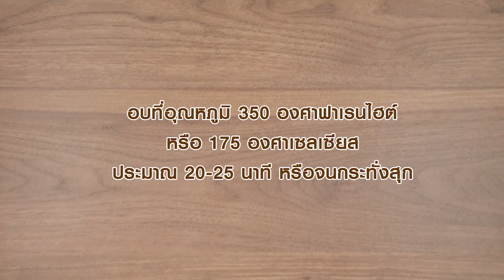มินิคัพเค้กเนยสด สูตรเด็ด...ทำง่าย...สไตล์ "อ.ยิ่งศักดิ์"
อร่อยอย่างมืออาชีพวันนี้ อาจารย์มีเมนู มินิคัพเค้กเนยสด จากผลิตภัณฑ์ นกเหยี่ยว ฟอลคอน มาฝากคร่ะ

สิ่งที่ต้องเตรียมสำหรับ (มินิคัพเค้กเนยสด)

กระทงกระดาษขนาดตามต้องการ

วิธีทำ (มินิคัพเค้กเนยสด)

1. ผสมแป้งสาลีทำเค้ก ผงฟู และเกลือป่นเสริมไอโอดีน  เข้าด้วยกันเตรียมไว้
2. ใส่เนยสดชนิดเค็ม และน้ำตาลทรายลงในภาชนะ ตีด้วยความเร็วปานกลางประมาณ 10 นาทีจนกระทั่งขึ้นฟู ใส่ไข่ไก่ ตามด้วยกลิ่นวานิลลาชนิดน้ำ ตีจนส่วนผสมเข้ากัน ลดความเร็วต่ำเติมแป้งที่ผสมไว้ เติมนมข้นจืด ตรานกเหยี่ยว ฟอลคอน ตีส่วนผสมจนเป็นเนื้อเดียวกัน ปิดเครื่อง
3. บีบเค้กลงในกระทงกระดาษที่เตรียมไว้ประมาณ 3/4 ของกระทง นำเข้าอบที่อุณหภูมิ 350 องศาฟาเรนไฮต์ หรือ 175 องศาเซลเซียส นานประมาณ 20-25 นาที หรือจนกระทั่งสุก เตรียมไว้

สิ่งที่ต้องเตรียมสำหรับ (บัตเตอร์ครีม)

วิธีทำ (บัตเตอร์ครีม)

1. ผสมบัตเตอร์ครีมสูตรที่ชอบ กับครีมเทียมข้นหวาน ตรานกเหยี่ยว ฟอลคอน เข้าด้วยกัน
2. แบ่งบัตเตอร์ครีมน้ำหนัก 120 กรัม ทั้งหมด 4 ภาชนะ ผสมสีผสมอาหารที่เตรียมไว้ คนให้เข้ากัน
3. แต่งคัพเค้กด้วยบัตเตอร์ครีมบีบรูปดอกไม้ และใบไม้ให้สวยงาม พร้อมเสิร์ฟ

▲Line @yingsakfood